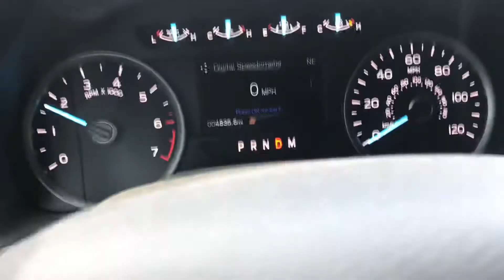2020 Ford F-150 5.0 0-100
Doing a quick 0-100 run in the new f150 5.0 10 speed automatic super crew cab truck all stock